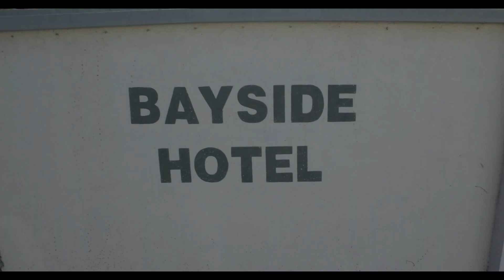The Bayside Hotel - Santa Monica (2015)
Equipment: DJI Inspire 1